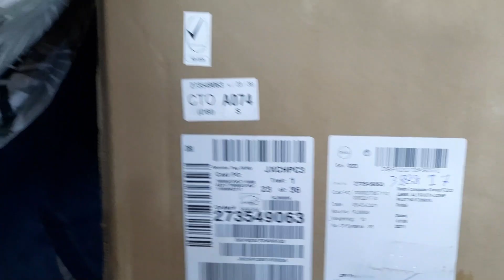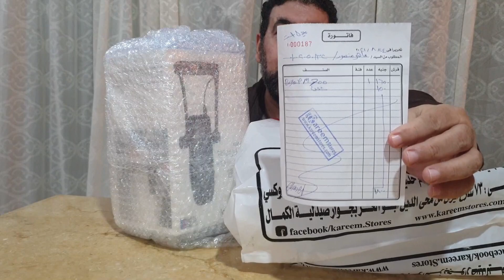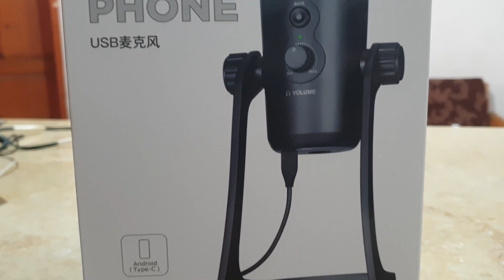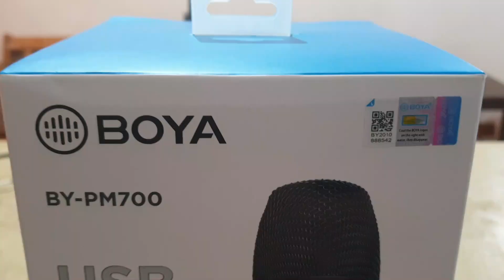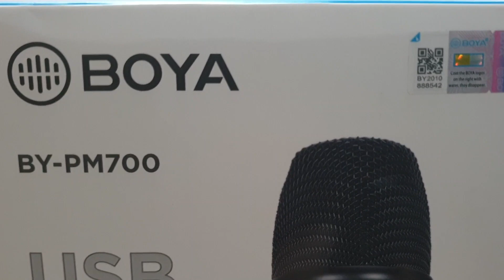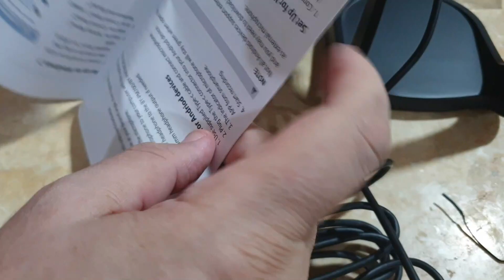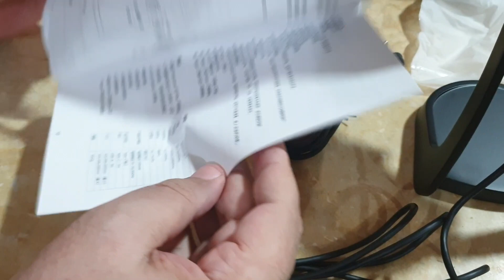boya by pm 700 فتح كارتونة مايك بويا بي ام 700 مايك usb مايك احترافي لليوتيوب يعمل علي الكمبيوتر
boya by pm 700 فتح كارتونة مايك بويا بي ام 700 مايك usb مايك احترافي لليوتيوب يعمل علي الكمبيوتر والتليفون
القناة تهتم نقل الوعي كل مايخص الاكل والشرب والطبخ محليا وعالميا ولكم كل الشكر والتحية
وايضا
نهتم بالطبخ لان الطبخ اكثر من مجرد وصفات او اطعمة  تقدم علي مائدة الطعام اراه عالما مختلفا مرتبطا بالفن والثقافة والترفية الانسان يري الاكل بعينة قبل ان يتناولة ونهتم ايضا بكل مايمتد بصلة للطعام بكل انواعة مطبوخ طازج او معلب وغيرة